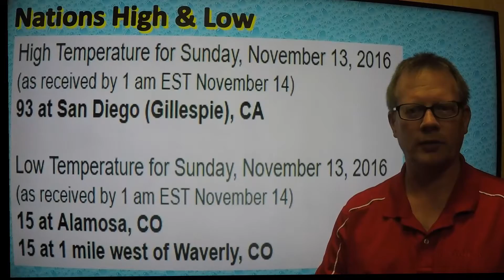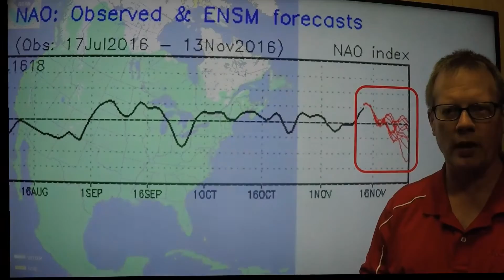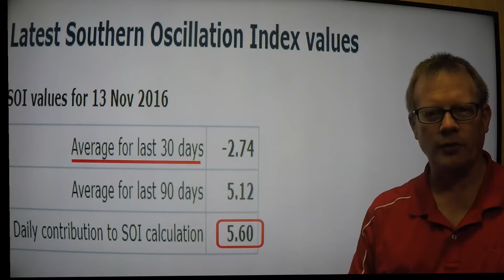weatherupdate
Monday, November 14, 2016 - Sun & Mild 50s Into Wednesday, Big Late Week Storm Will Bring Warm 60s